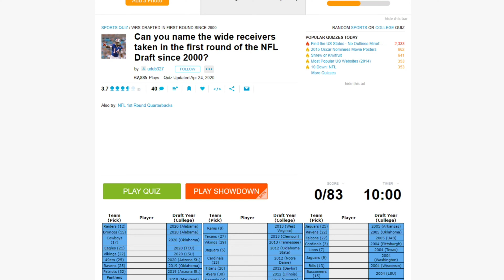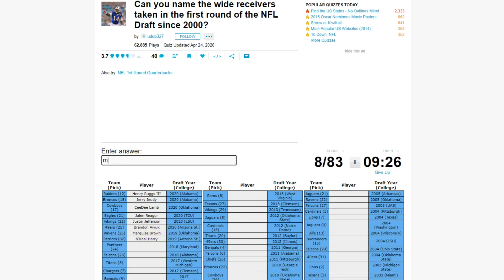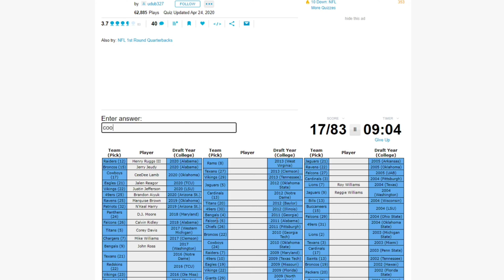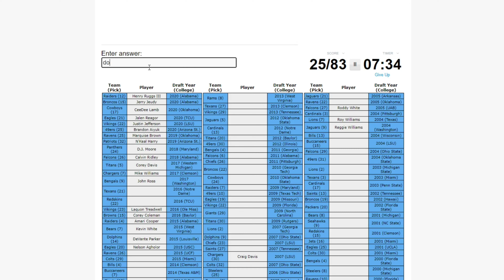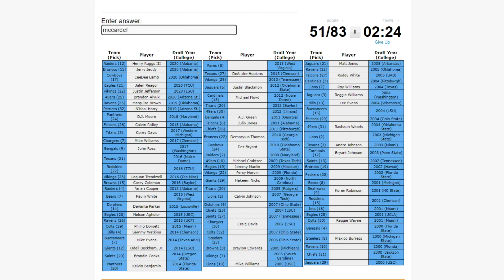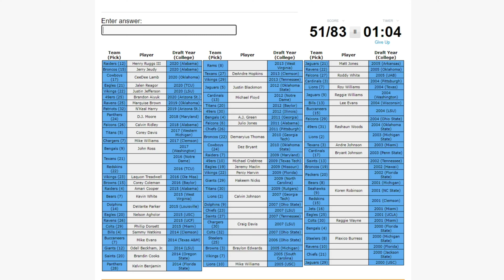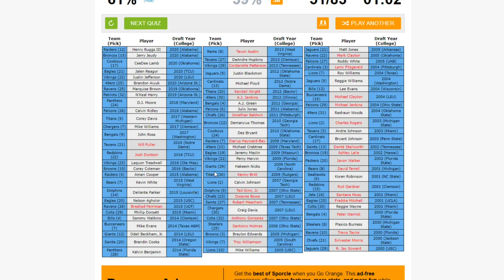CAN YOU NAME ALL OF THE WR'S TAKEN IN THE FIRST ROUND IN THE 2000'S?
Some of the songs I use come from this GOAT. Check him out!

Leave a comment in the comment section if you have any questions, tips, or if you have anything to say

Madden 21
Madden 21 Pack Opening
Madden 21 Base Elites
New Madden
Madden 21 Tips
Best Offense Madden 21
Series Redux Madden 21
Legend Fantasy Packs Madden 21`
Touchdown Packs Madden 21
Madden 21 Ultimate Legends
Mut Season Madden 21
Madden 21 Series
Ultimate Legends Madden 21
Ultimate Legend Fantasy Pack Madden 21
Madden 21 Ultimate Legend Fantasy Bundle